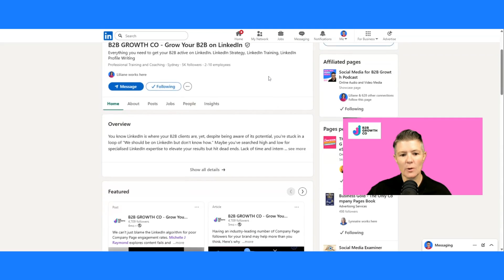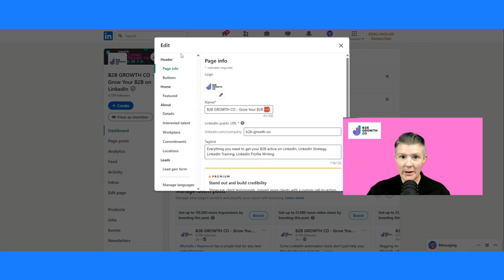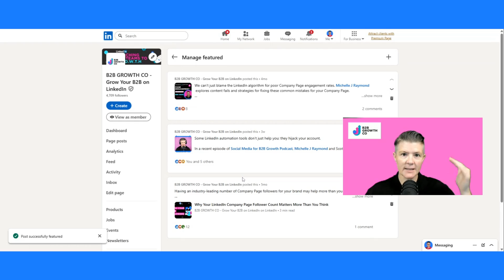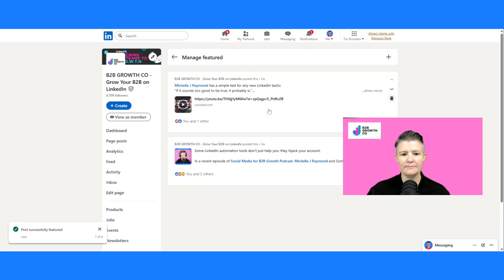How To Add Featured Content to Your LinkedIn Company Page (2025)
Learn how to effectively use LinkedIn's Featured Section on your Company Page to highlight important content. In this video, we walk you through the steps to update, manage, and rotate featured posts for maximum impact.

00:00 LinkedIn's Company Page Featured Section Intro
00:33 Navigating to the LinkedIn Page Featured Section
01:21 Managing Company Page Featured Content
01:52 Prioritising Company Page Posts
03:20 Final Tips